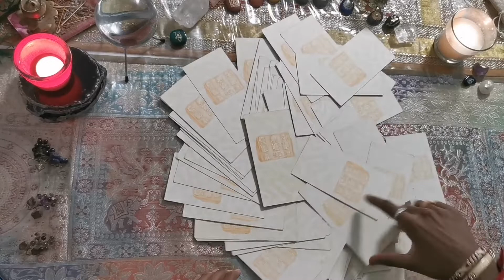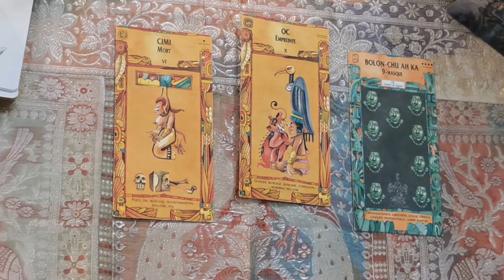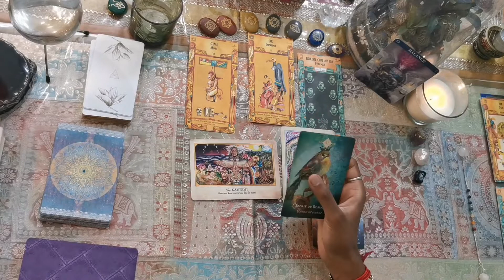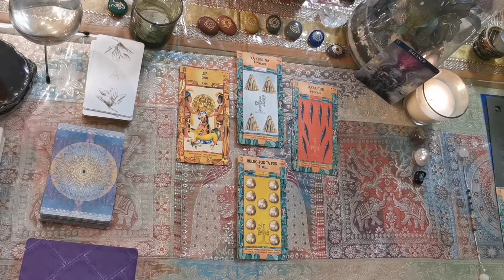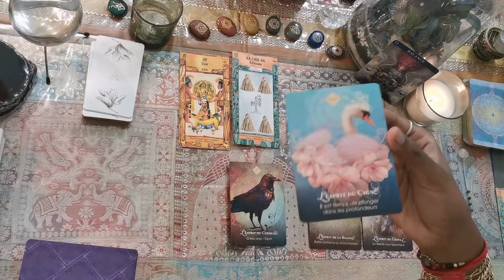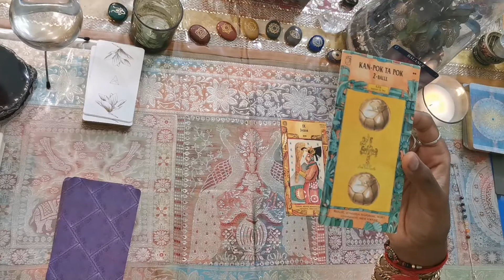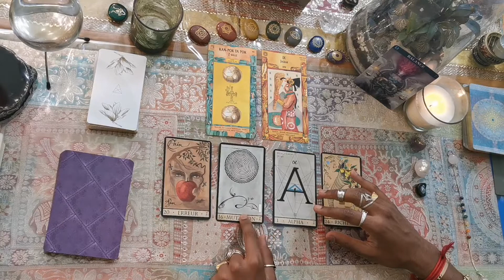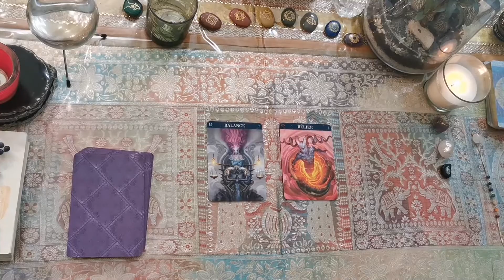♎BALANCE septembre 2022- Taroscope (général🌟, sentimental💕 et pro💻)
♎TAROSCOPE BALANCE
septembre 2022

Voici mes prévisions pour vous amis BALANCE. Vous faites parti des fils du Quezalcoalt, le Serpent à plumes, les insaisissables créateur.
J'utiliserai donc des oracles/tarot liés au monde oniriques pour vous.

Bonne guidance🔮

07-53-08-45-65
Si vous souhaitez connaître vos blocages, axes de travail ou faire une séance de libération (Méthode de Mélo, libération des blocages karmiques, transgénérationnels, blessures de l’âme) vous pouvez contacter Alexandra